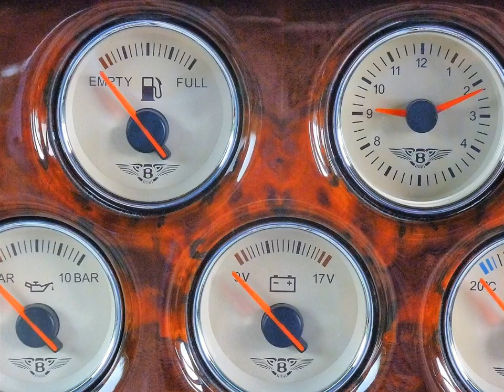B for Blues - 4505 own composition